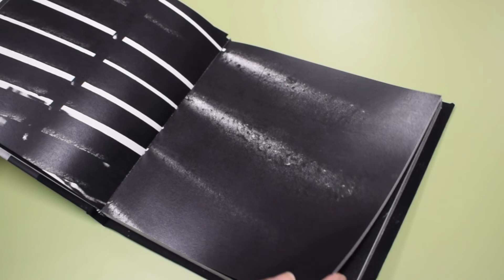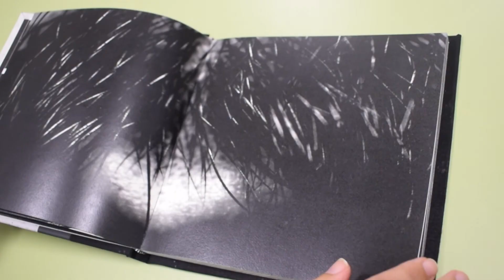Artes Plásticas y Diseño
Estudiantes de la EASD nos cuentan su experiencia en el sistema de Formación Profesional, en concreto con el grado que están estudiando.